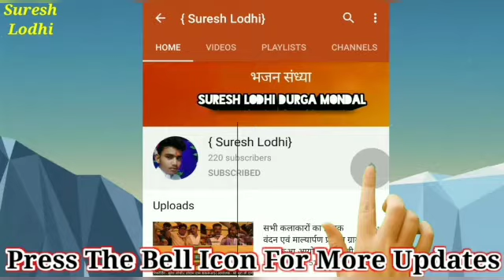जग में अमर कोई नहीं राने स्वर श्री बलवीर राजपूत प्रोग्राम ग्राम सालोरा आयोजक श्री तेजपाल सिंह चौहान